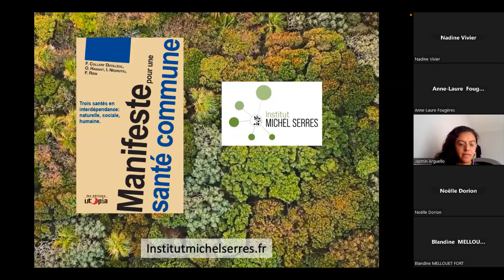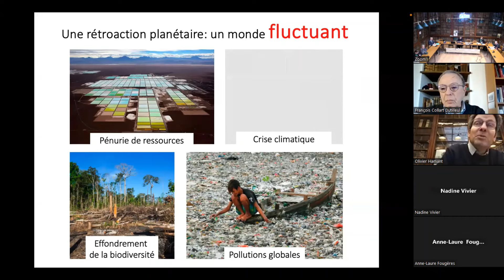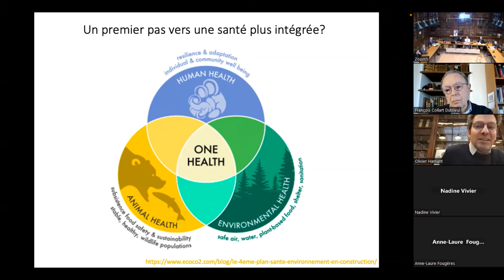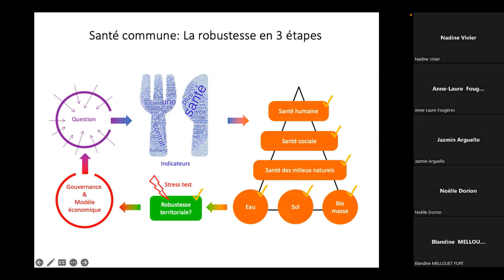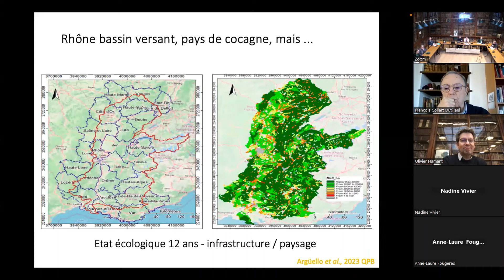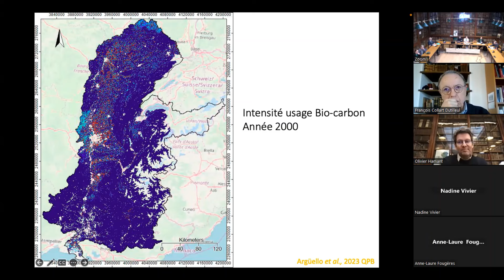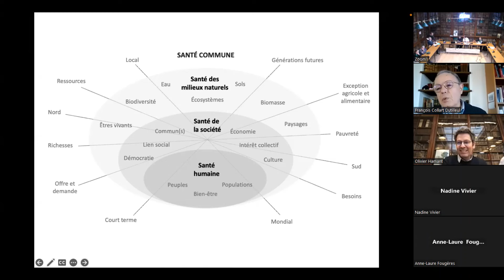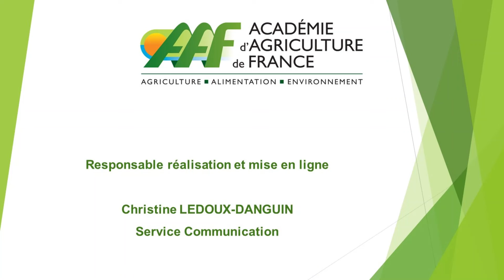13/14 : Présentation de l'ouvrage Manifeste pour une santé commune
Présentation de l'ouvrage par les auteurs : François COLLARD-DUTILLEUL Ioan NEGRUTIU, Olivier HAMANT et Fabrice RIEM